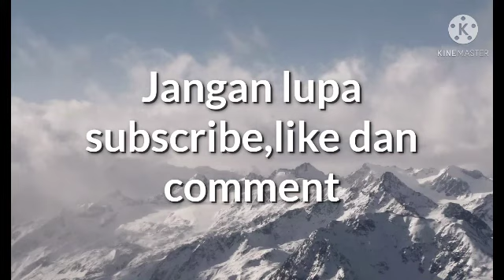9 makhluk terseram di Minecraft/nombor 5, makhluk creepypastanya cantik.